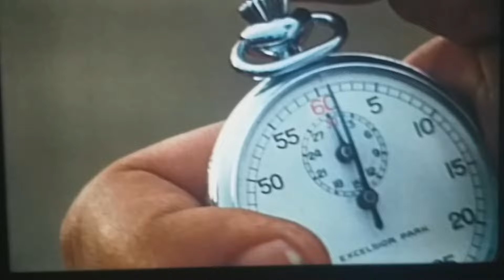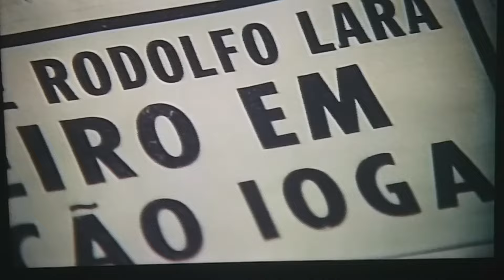Reagindo ao filme "ROBERTO CARLOS A 300 KMS/HORA"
Mostraremos a vocês este espetacular filme, rodado no final de 1970, praticamente dentro de uma concessionária Chrysler em São Paulo, mostrando bastante também o Autódromo de Interlagos e para os fãs de automóveis antigos, como nós, e pela São Paulo do começo dos anos 1970, "este é o seu filme", ou melhor, react de 2 caras que amam SP, carros antigos e essa gama de grandes atores, tais como Raul Cortez, Mario Benvenutti, Walter Forster, Erasmo Carlos, Roberto Carlos, Flavio Migliaccio, Otelo Zelone, etc.
Muitos automóveis espetaculares, tais como:
Dodge Charger
Dodge Charger RT
Dodge Dart Coupé e Sedan
Esplanadas
Regentes
Opalas
Ford Galaxie
Ford LTD
VW Fusca
Ford Corcel
Dentre muuuitos outros.